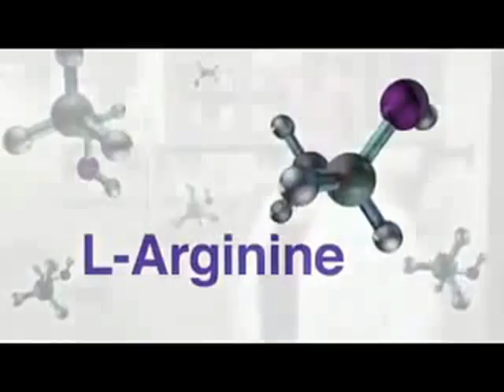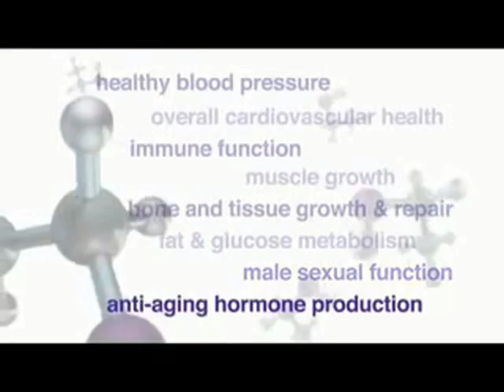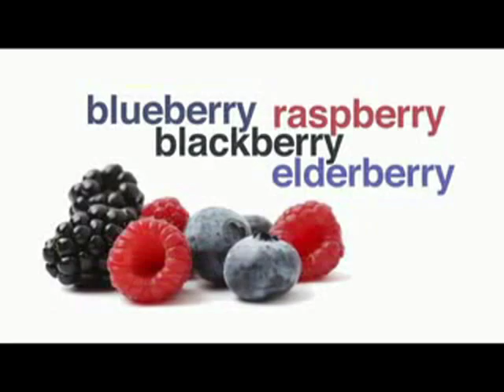Argi+ FLP hivatalos verzió